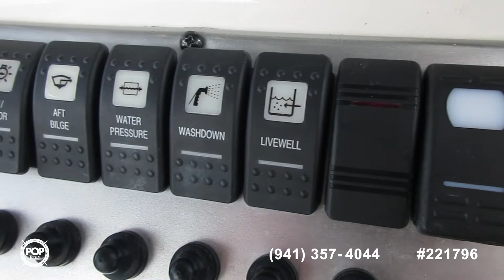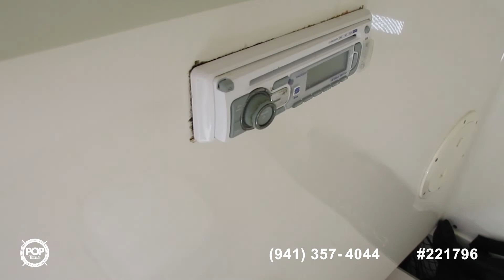[SOLD] Used 2010 Robalo R220 in Port O'connor, Texas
This boat has been sold  (Grand Prairie, TX).  Viewers who viewed this boat were most likely to view the following comparable listings, which are still for sale:

2016 Blue Wave 2200 Pure Bay in Seguin, Texas - $49,115

2008 Arvidson 25 Chesapeake in Corpus Christi, Texas - $35,000

2002 Wellcraft 210 Fisherman-Tournament Edition in Houston, Texas - $24,900

2010 Haynie Bigfoot 23 in Bayou Vista, Texas - $42,300

2004 Fish Master 2250 CC Travis Edition in New Iberia, Louisiana - $23,750

2005 Fish Master 21 VX in Jacksonville, Texas - $27,800

2018 Triton 220 LTS Pro Tournament Edition in Magnolia, Texas - $67,000